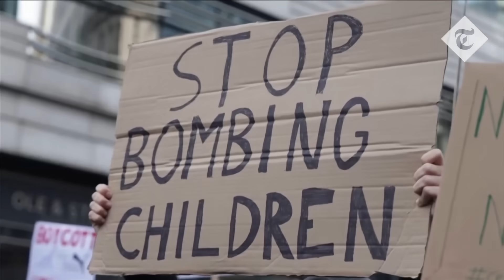Pro-Palestine march in London: Police make terror arrest at Piccadilly Circus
Police have made their first arrests at a pro-Palestinian rally in central London on Saturday with one held under the Terrorism Act over a placard that could incite hatred.

Scotland Yard said it had made three arrests at Piccadilly Circus, where a sit-in protest was staged following previous demonstrations in Oxford Circus and outside Broadcasting House.

One was held after they were seen allegedly displaying a placard that could incite hated, while two others were arrested for public order offences.

Tens of thousands of people have marched on Trafalgar Square in the latest of a series of large-scale demonstrations in the capital to demand an end to the bombardment of Gaza.

The Metropolitan Police has said there will be a “sharper focus” on using social media and face recognition to detect criminal behaviour at protests this weekend. Police spotters will be out in force, filming the crowds for any activity that might be in breach of public order and terror laws.